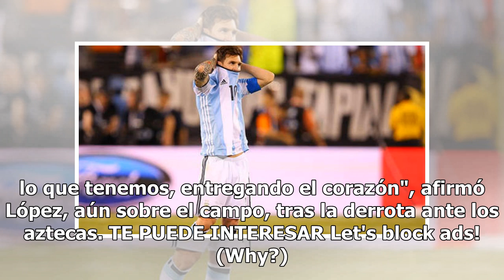Luego de perder 7-0: Capitán de Cuba renuncia a su selección para quedarse en EE.UU.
"Con relación al caso de Yasmani, es una decisión de él. Ninguno de los compañeros, somos 30, tenemos que ver con eso", dijo el DT. 24Horas.cl Tvn 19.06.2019 El centrocampista Yasmani López desertó de la selección nacional de Cuba luego de perder 7-0 el sábado contra México en el Rose Bowl de Pasade...